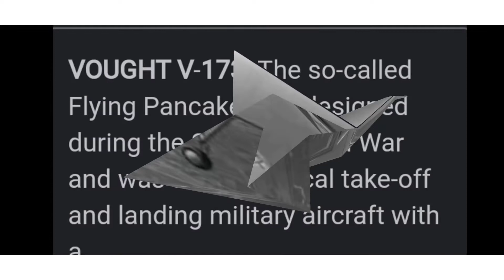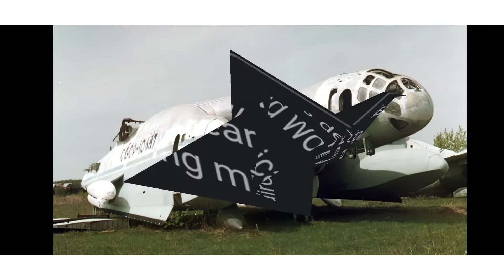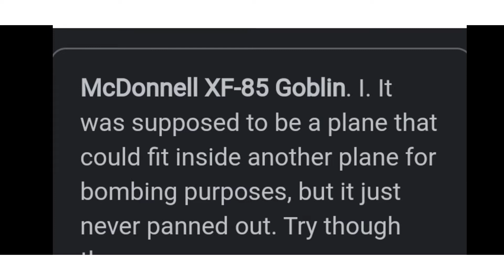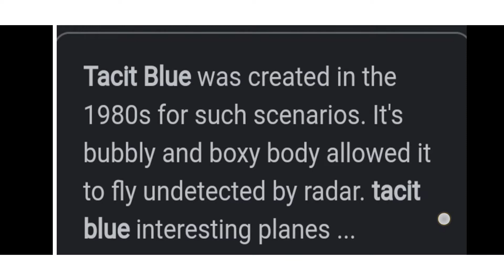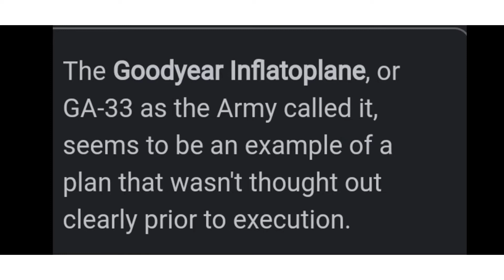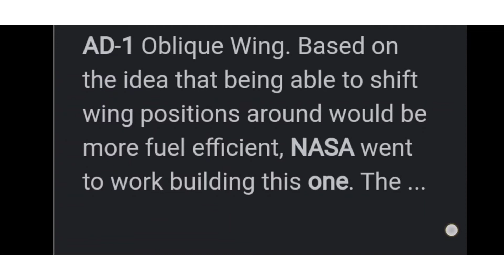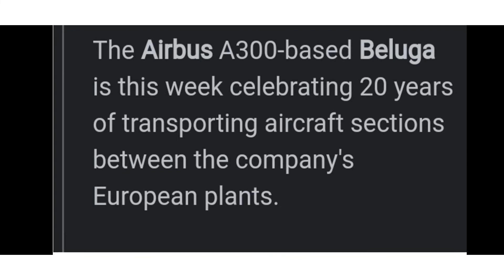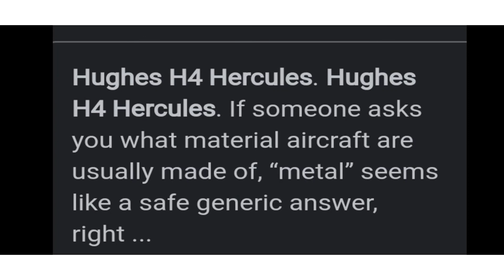10 strangest airplanes in the world with explanation